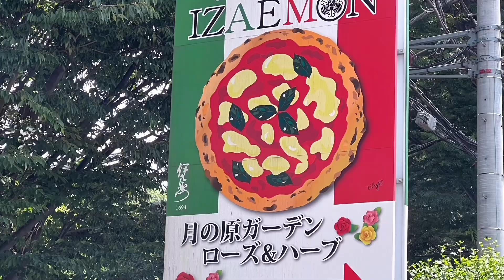【孤独じゃないグルメ】第20話🤗農園レストラン 伊左衛門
こんちわ～(^o^)親方チャソ♡です。

最近、孤独では無いグルメ！
あの宇之頭四郎さんが出演してます。是非ご覧下さい🤗

農園レストラン 伊左衛門

私のチャンネルでは、外食を中心にやりたい事をまったりやってます。

孤独のグルメ 孤独じゃないグルメ 農園レストラン 伊左衛門